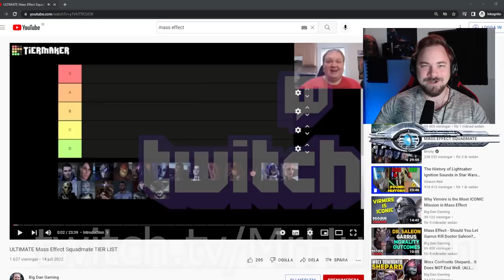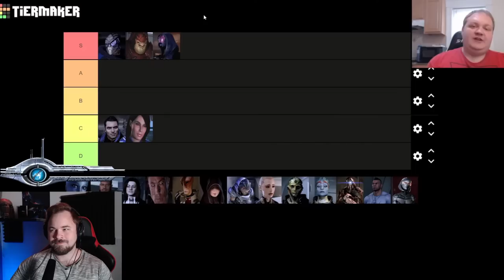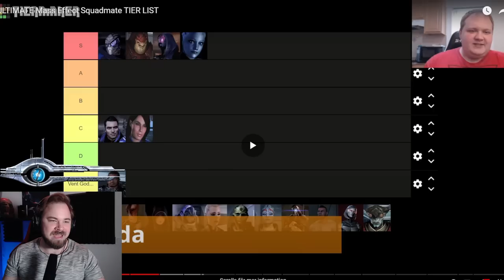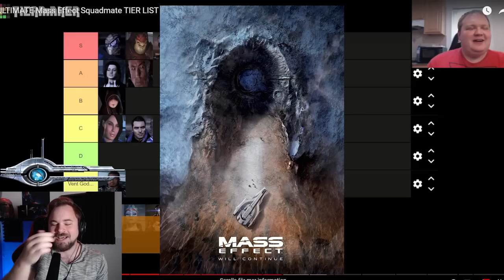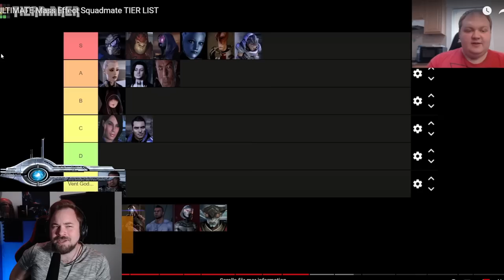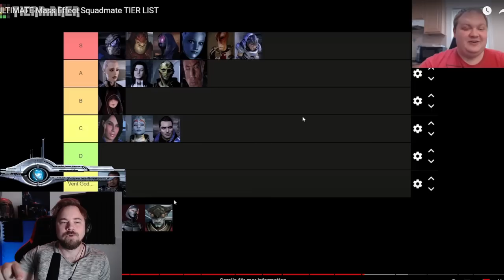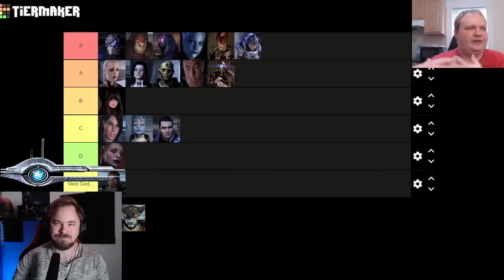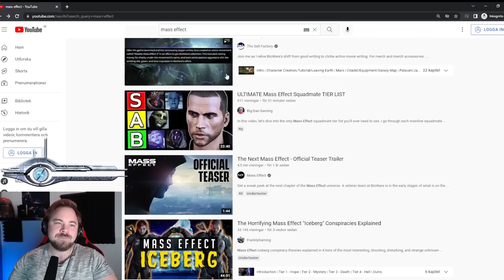My Reaction to BigDanGaming's ULTIMATE Mass Effect Squadmate TIER LIST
My friend @BigDanGaming  recently released a new Squadmate tier video for Mass Effect Legendary Edition - So I decided to watch his video on my stream & record my reaction.

Join our friendly Discord & get your updates on new videos, streams & news!

Can't get enough of Mass Effect? Check these videos out!

00:00 - Big Dan Here
00:50 - Kaidan
02:15 - Ashley
03:45 - Garrus
05:55 - Wrex
07:00 - Tali'Zorah
09:10 - Liara
12:00 - Vent God Jacob
14:30 - Miranda
17:05 - Zaeed
19:05 - Mordin
21:45 - Kasumi
24:00 - Grunt
27:03 - Jack
29:55 - Thane
33:37 - Samara
36:50 - Morinth
39:35 - Legion
43:18 - James
45:32 - EDI
48:00 - Javik